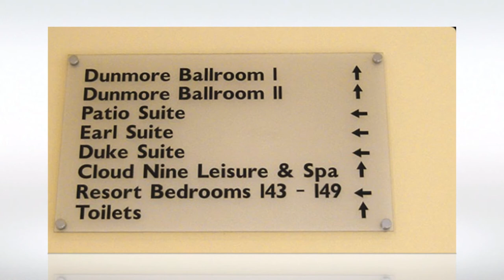Hotel Signs with a purpose and a good design in Boca Raton and South Florida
Often used signage in hotels are directional signage, room signs, ADA signs and Evacuation Map Signs